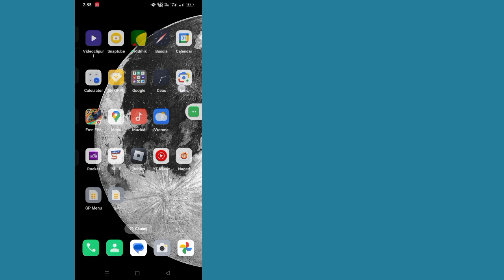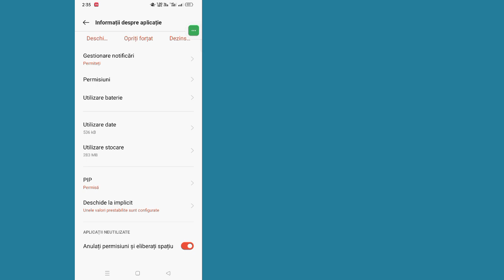Cum să deconectați contul Whatsapp (Android și iOS) | Cum să deconectați Whatsapp 2024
Aici, în acest videoclip, veți învăța (Cum să vă deconectați contul Whatsapp). Urmăriți acest videoclip complet și urmați-mi toți pașii fără a sări peste. Este o metodă super simplă și ușoară.

 💛 Vă rugăm să nu uitați să „sabbonați”
 💛 Vă rugăm să împărtășiți cu prietenul dvs